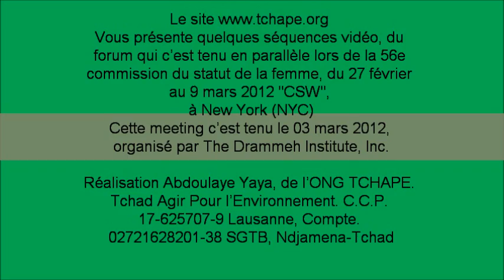Forum international sur l'eau, les femmes et la migration